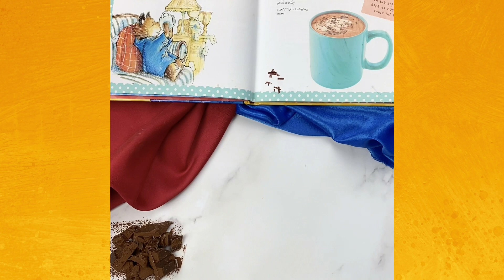Paddington | Paddington Makes Hot Chocolate | Cooking with Paddington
Continual heavy rain often puts Paddington in the mood for hot chocolate. You too? Then grab a notebook and let's learn how to make a delicious hot chocolate together.